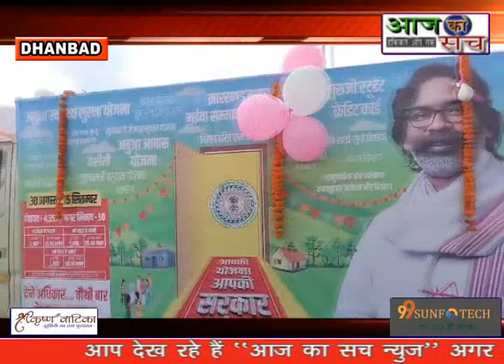उपायुक्त ने जागरूकता रथ को हरी झंडी दिखाकर किया रवाना